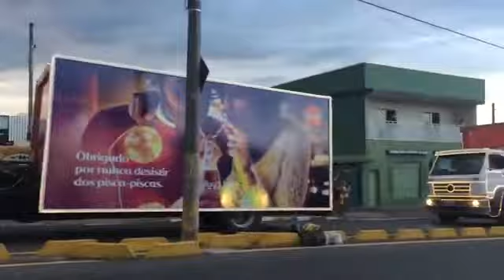CARAVANA DE NATAL COCA COLA EM SOROCABA SP 2017